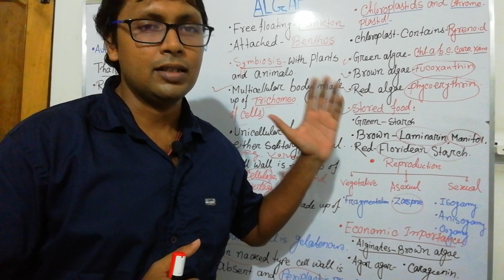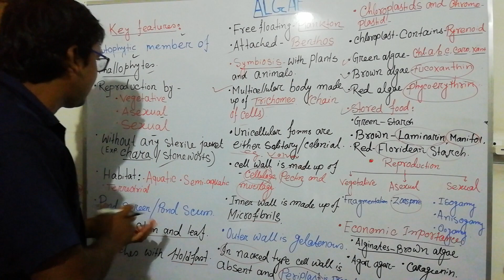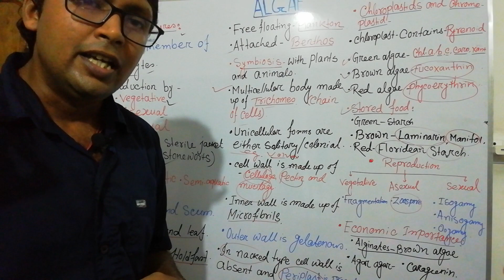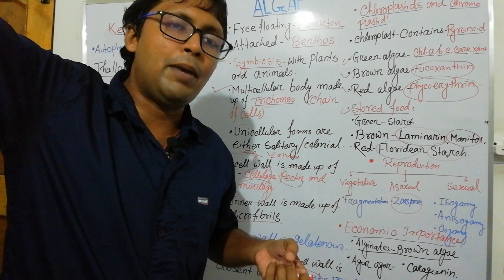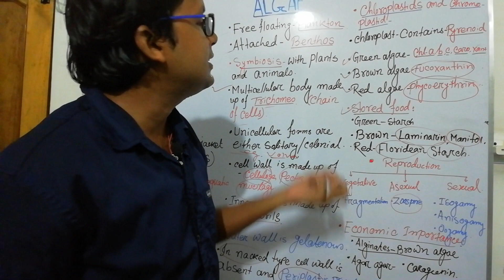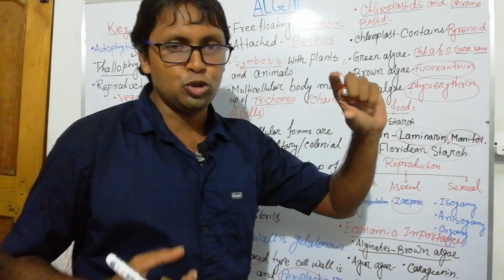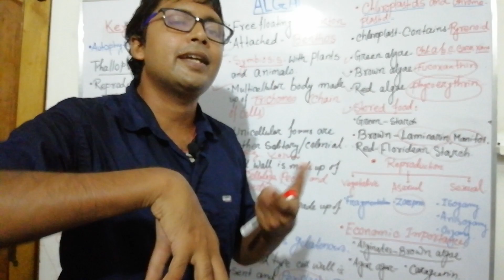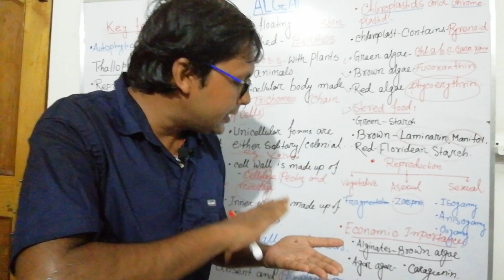Algae NEET Class-11 in Hindi with PDF I शैवाल हिंदी में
शैवाल हिंदी मेंI Algae NEET Class-11 in Hindi with PDFI शैवाल हिंदी में